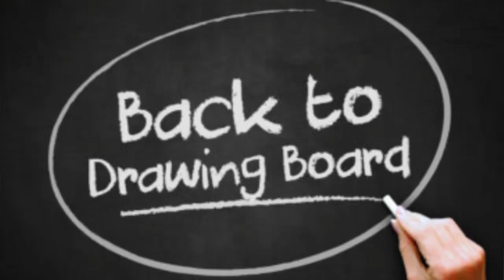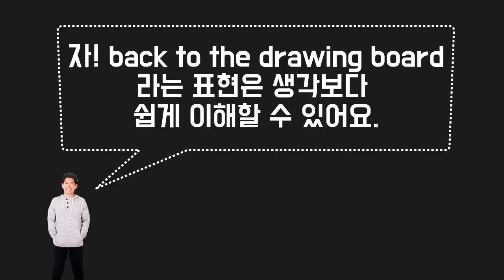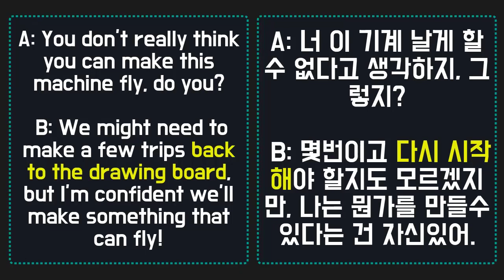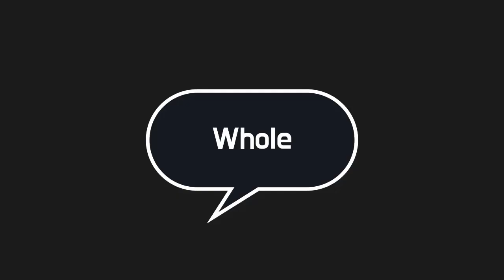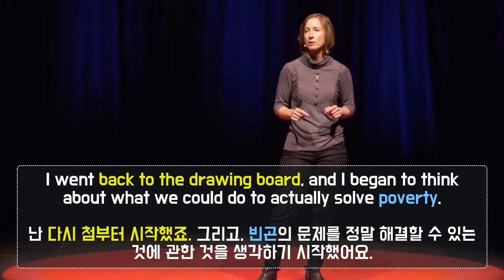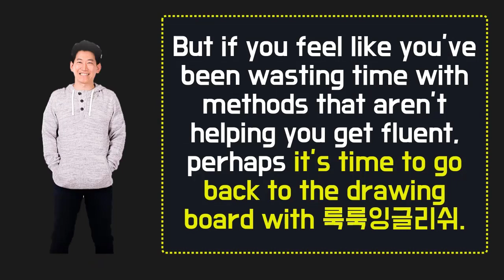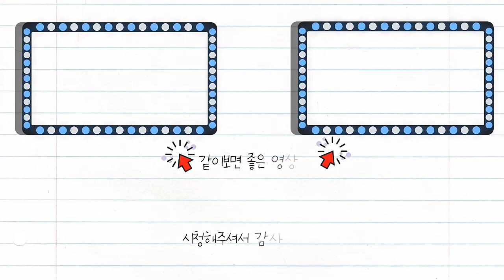[원어민 표현] back to the drawing board